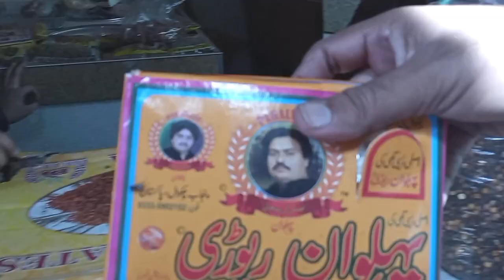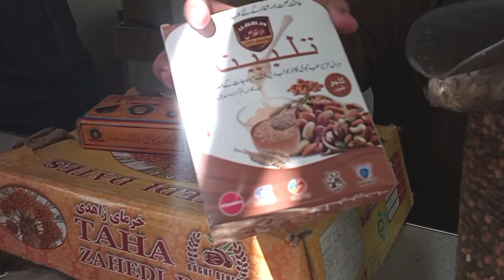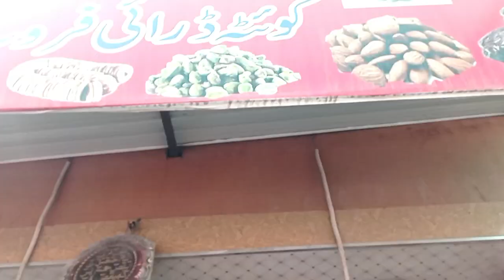Wholesale Dry Fruit In Karachi | Dry Fruit Shop In Karachi | Saddar Market